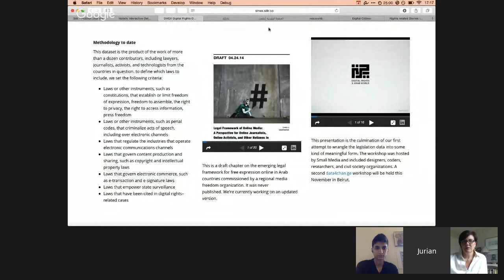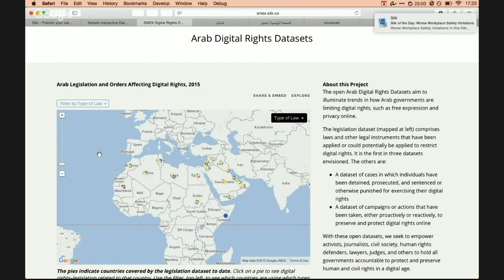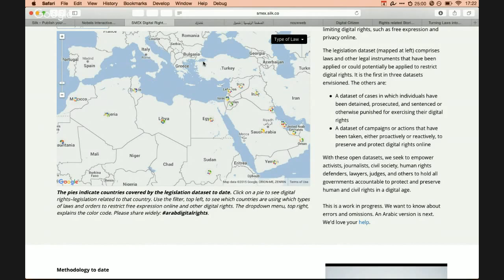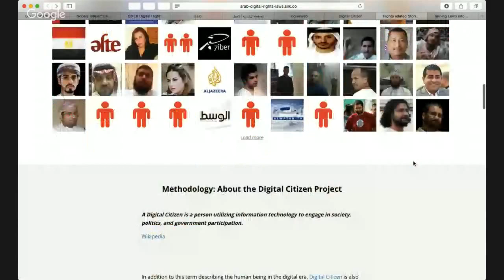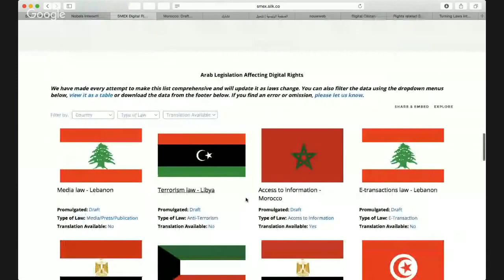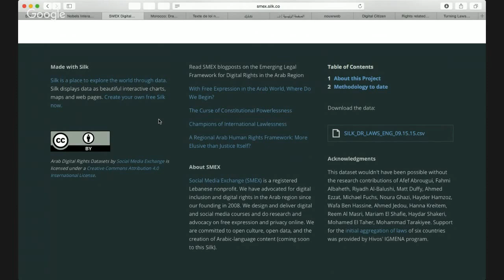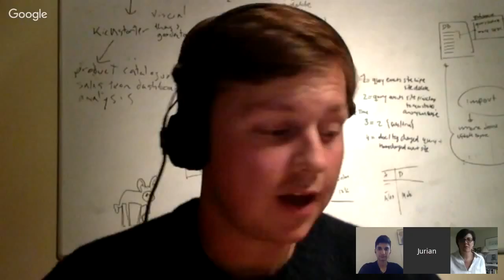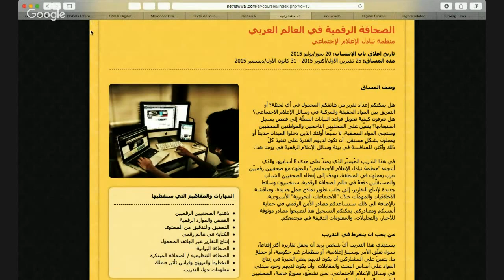Data Storytelling for NGOs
How a Lebanese NGO uses interactive data
to explain digital rights in the Arab World.

In this webinar we talk with Jessica Dheere, Executive Director of the NGO Social Media Exchange (SMEX). She will discuss how SMEX created the open Arab Digital Rights Dataset and then used Silk.co as a publishing platform to create smex.silk.co. This is an interactive data story and multimedia research portal that "illuminates trends in how Arab governments are limiting digital rights, such as free expression and privacy online.”